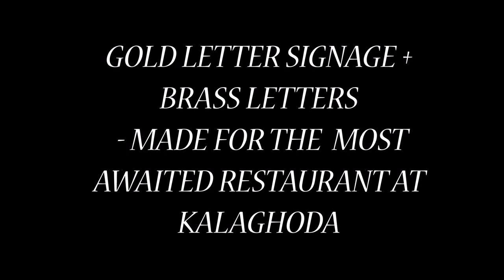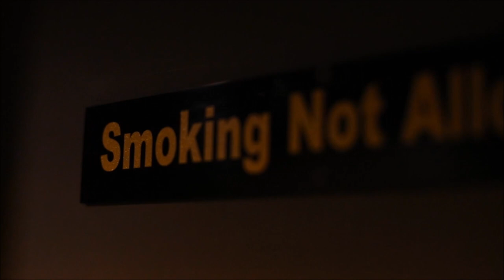Restaurant Signage - Manufactured by The Signage